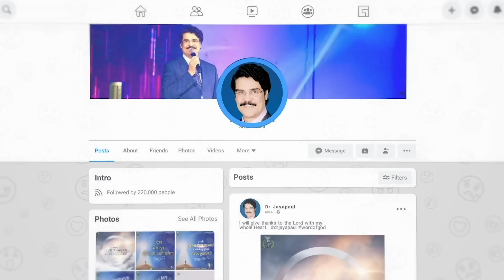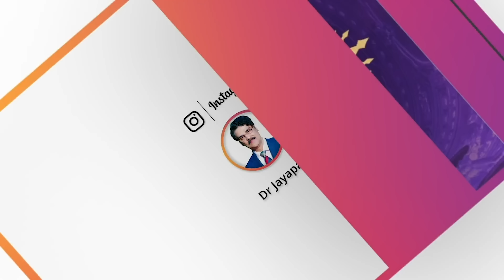LIVE #951 (12 FEB 2023) అనుదిన ధ్యానం | వేయి తరముల వరకు కరుణించే ప్రభువును ఆరాధిద్దాం | Dr Jayapaul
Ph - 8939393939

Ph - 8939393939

Dr Jayapaul